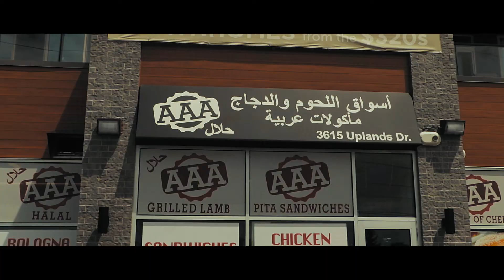Blazeee - Triple E (Official Music Video)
Official Video for Triple E, by Blazeee - new Single soon available on all the streaming platform. Directed by Set-A-Card Films. Produced by KG Jay. Instagram